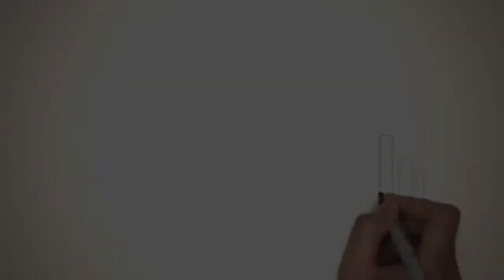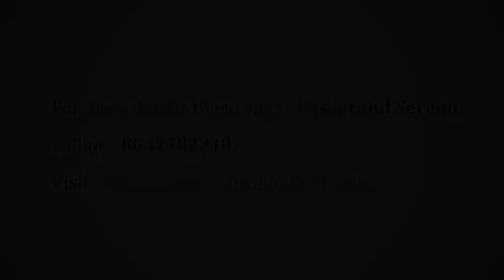Casagrand Sereno - Casagrand Builder Private Limited | Apartment in Chennai | CommonFloor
Project Title Description - Casagrand Sereno Apartments, is a Stilt + 4 structure with 260 units spread across 4.52 acres..It is an abode of magnificent Apartments in Chennai with all modern features required for a contemporary lifestyle. These Residential Apartments in Chennai flaunts a resort like environment. It is now easy to experience how modern comforts blend seamlessly with magnificent ambience and how lifestyle amenities combine with refreshing green views. Casagrand Sereno by Casagrand Builder Private Limited in Ottiyambakkam ensures privacy and exclusivity to its residents. The reviews of Casagrand Sereno clearly indicates that this is one of the best Residential property in Chennai. The floor plan of Casagrand Sereno enables the best utilization of the space. From stylish flooring to spacious balconies, standard kitchen size and high-quality fixtures, every little detail here gives it an attractive look. The Casagrand Sereno offers 2 BHK luxurious Apartments in Ottiyambakkam. The master plan of Casagrand Sereno comprises of 260 meticulously planned Apartments in Chennai that collectively guarantee a hassle-free lifestyle. The price of Casagrand Sereno is suitable for the people looking for both luxurious and affordable Apartments in Chennai. So come own the ritzy lifestyle you’ve always dreamed of.

Builder Description - Casagrand Builder Private Limited (est. 2004), is an ISO-certified real estate enterprise committed to building aspirations and delivering value. In the last thirteen years, we have developed over 12 million sqft of prime residential real estate across Chennai, Bengaluru, and Coimbatore. Over 6000 happy families across 68 landmark properties stand testimony to our commitment.